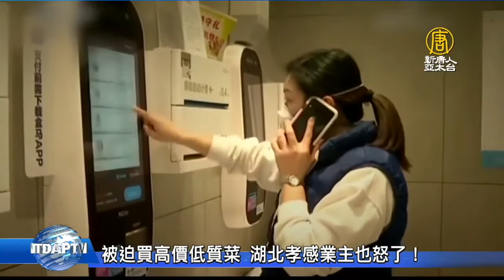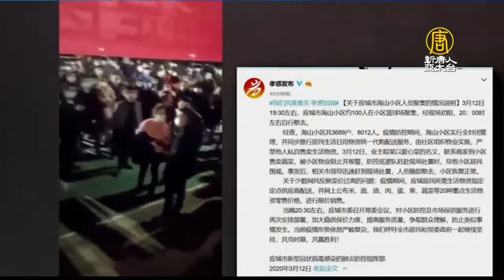被迫買高價低質菜 湖北孝感業主也怒了